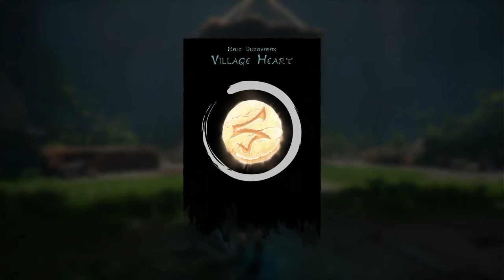kena: Bridge of Spirits - Part 9, Adira's Regret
Kena: Bridge of Spirits is an action-adventure game developed and published by Ember Lab. The story follows Kena, a young spirit guide who uses her magical abilities to help deceased people move from the physical to the spirit world. The game is presented through a third-person perspective. The player uses Kena's staff for attacking enemies, and her pulse ability for defending against attacks. They are tasked with collecting small spirit companions known as the Rot, who help to complete tasks and battle against enemies.

The game's development was led by brothers Mike and Josh Grier, founders of Ember Lab. Having spent several years creating commercials and branded applications, the development team shifted to creating an original video game. They partnered with Sony Interactive Entertainment for a console-exclusive deal, and grew the team to 15 core employees. The game's art was created in collaboration with Vietnamese animation studio Sparx, and its fictional world is inspired by Eastern locations such as Japan and Bali. The original score was composed by Jason Gallaty, who collaborated with Balinese ensemble group Gamelan Çudamani to create respectful gamelan music.

Kena: Bridge of Spirits was showcased at the Tribeca Film Festival; reception to the demo was positive. The game was released for Microsoft Windows, PlayStation 4, and PlayStation 5 on September 21, 2021